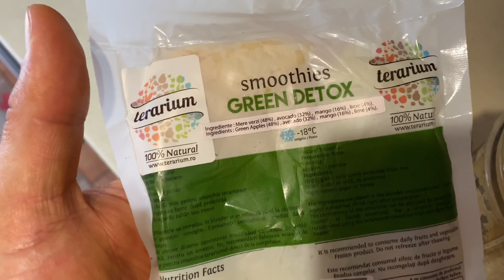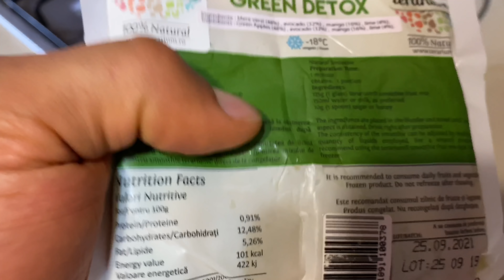PREGATIRE CONCURS 2020 // SEDINTA FOTO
Canalul meu este despre fitness, mancare sanatoasa si lifestyle dar aici aducem totul la un nivel de intelegere super simplu. Luam toate teoriile si toate studiile si le reducem la explicatii simplificate pe intelesul tuturor.
Limbajul cat mai familiar fara termeni complicati care au de multe ori efectul de a deruta audienta.

Link Reducere Suplimente MyProtein

➡️Cod REDUCERE 10%  👉 RemusBio

➡️Transport Romania GRATUIT la comenzi Online peste 55 ron si peste 200 ron daca platiti ramburs.
Puteti comanda din orice tara a Europei.
(Transportul difera in fs de tara si distanta)

Ochelari Carbon:
hsld.shop linkul
Cod Reducere 10% : Remus10

Ebook links

10 Sfaturi GRATIS de urmat pentru o viata mai sanatoasa si pentru a slabi😉

Free preview sign ups

Sunt la un email distanta sau DM pe instagram daca vrei sa colaboram direct,sa ai o perioada de 3 luni Online Personal Coaching cu mine,m-as bucura sa te ghidez.

Cele 3 luni cu mine includ :

Plan Alimentar Personalizat

Plan Antrenament Personalizat

Lista suplimente care te ajuta sa iti atingi scopul.

Monitorizare saptamanala.

Acces la un gup privat cu retete si mancaruri sanatoase si delicioase pregatite de mine.

Consultanta in alegerea obiectivului .

Evaluarea evolutiei si ajustarea Nutritiei si Antrenamentului dupa necesitati !

MOTIVATIE SI MINDSET DE CAMPION .